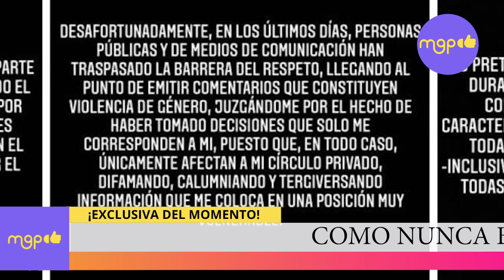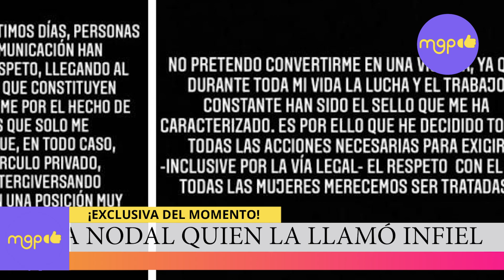😱 ¡COMO NUNCA Belinda responde a Nodal quien la llamó infiel!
Mucho se ha comentado sobre la posible razón de la ruptura entre Belinda y Christian Nodal. Sin embargo entre todas las especulaciones hay una en específico que ha levantado las alarmas. Se trata sobre las recientes declaraciones que emitió el mexicano.

Tremendo mensaje subliminal, ¿a poco no?

Lo cierto es que después de esta indirecta, se hizo una avalancha de comentarios en contra de la Beli, a quien señalaron de haberle fallado al intérprete de botella tras botella.

Sumándose a los calificativos que ya venía arrastrando la cantante, como interesada, y la comparación con el estafador de Tinder, entre otros.